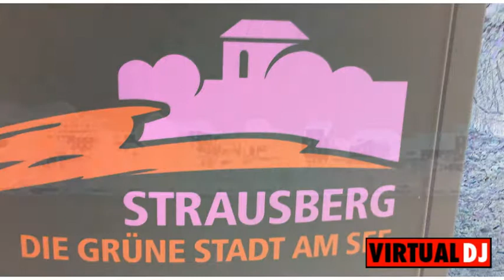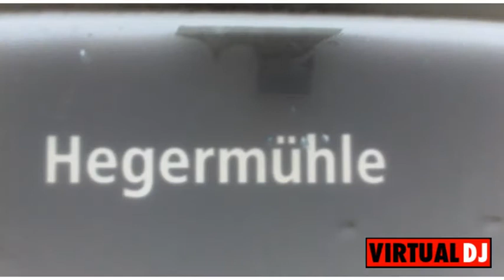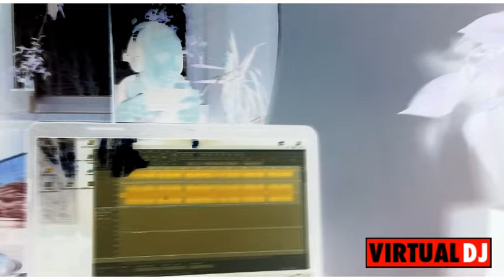einfach ein Maerchen